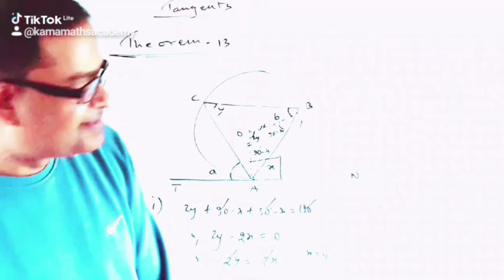First TIKTOK WITH MY DAUGHTER ASMITA KARN || MY BEST TIKTOK || Tiktok Karna Maths Academy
MY First TIKTOK WITH MY DAUGHTER ASMITA KARN || MY BEST TIKTOK || Tiktok Karna Maths Academy